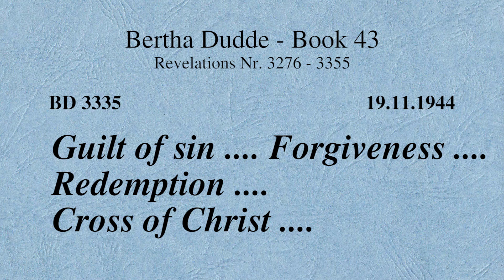BD 3335 - GUILT OF SIN .... FORGIVENESS .... REDEMPTION .... CROSS OF CHRIST ....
Revelation 3335

Links to my other channels in German and English:
Links zu meinen anderen Kanälen in Deutsch und Englisch: